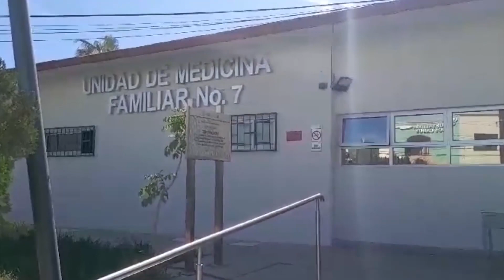Secretaria de Salud en BCS mantiene vigentes los programas preventivos en Los Cabos.👐🏻☝🏻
LaNota con Hilda Martínez: Secretaria de Salud en BCS mantiene vigentes los programas preventivos en Los Cabos.👐🏻☝🏻